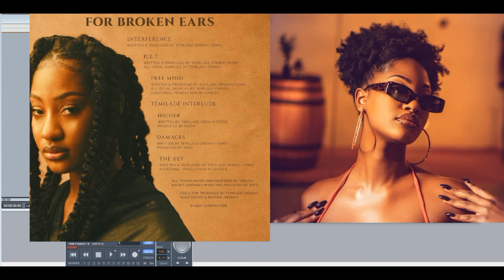Tems – Free Mind (Slowed Down)